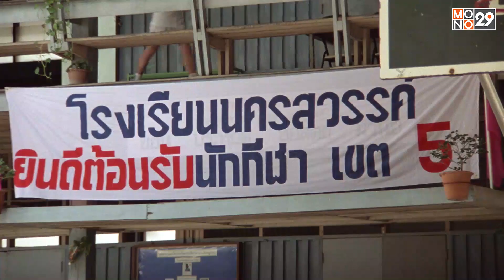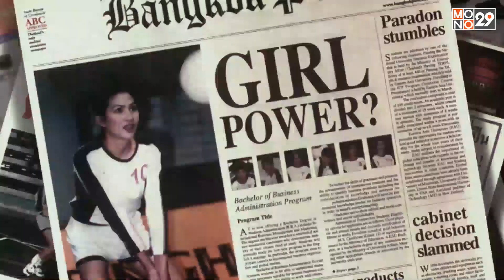อย่าดูถูกทีมสตรีเหล็ก | สตรีเหล็ก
อย่าดูถูกทีมสตรีเหล็ก
สามารถรับชม ”สตรีเหล็ก"
ได้ทาง "Monomax โมโนแมกซ์"